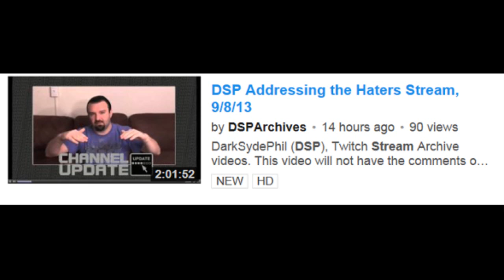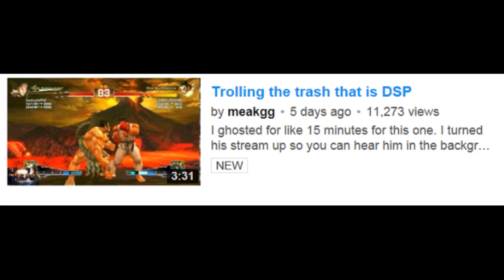DSP Addresses Negativity in Classic DSP Fashion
DSP Addresses all the negativity surrounding him and comes away looking even more negative.

Original DSP video from THEKINGOFHATEVLOGS - IMPORTANT Update: "Addressing the Negativity"

Version of the video that allows comments from DSPArchives -
DSP Addressing the Haters Stream, 9/8/13

Trolling the trash that is DSP by meakgg